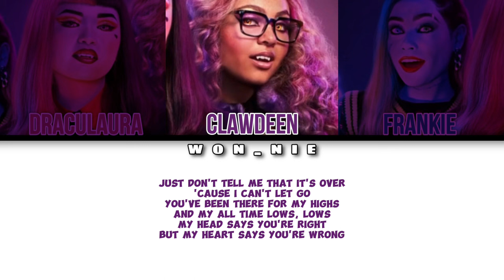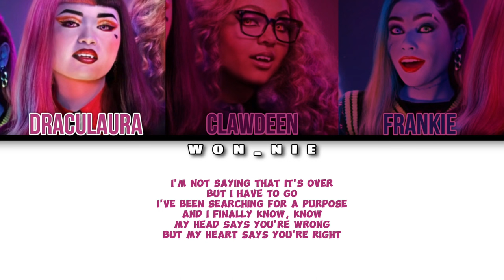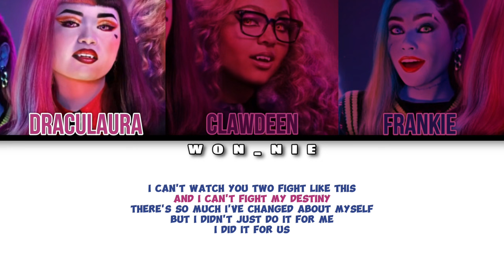Not How Our Story Goes By Monster High Movie 2 (Colour Coded)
All rights to Nickelodeon, monster high movie cast and others who helped in making this song!!! No official licenses taken!!!

Monster High: @MonsterHigh

Nickelodeon: @Nickelodeon

SONG: Not How Our Story Goes
ARTIST: Monster High Movie 2
ALBUM: Not How Our Story Goes
LICENCES: WMG (on behalf of Arts Music (Licensee))